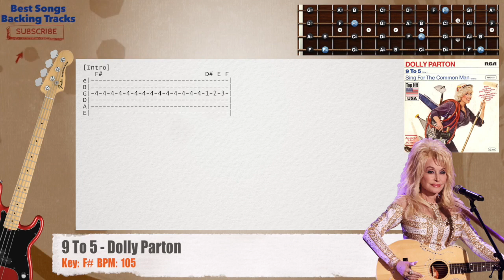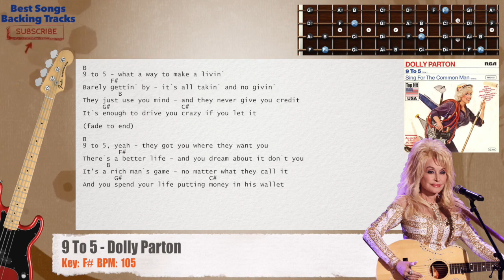🎻 9 To 5 - Dolly Parton Bass Backing Track with chords and lyrics